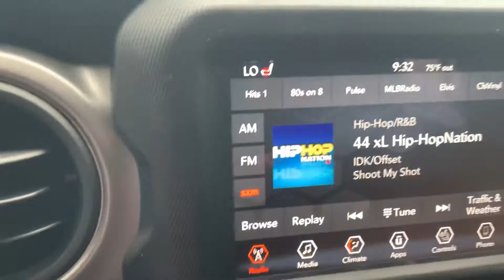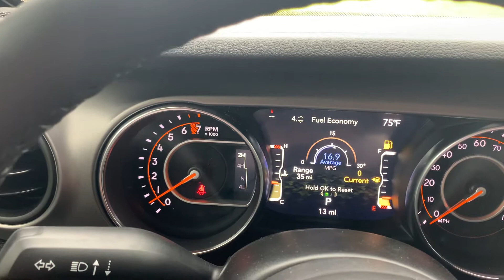DT6504 2021 Jeep Gladiator 4x4 for Ed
2021 Jeep Gladiator Sport w Max Tow